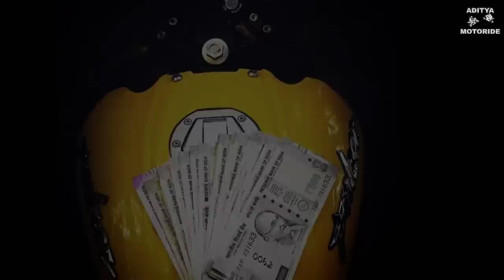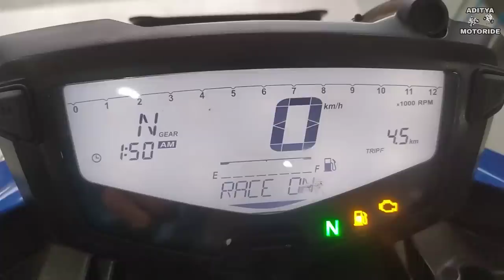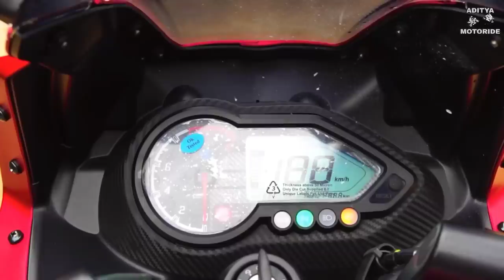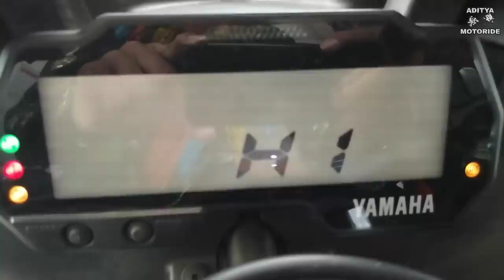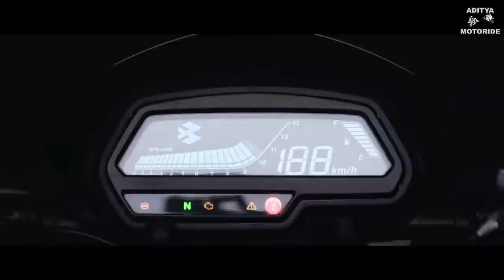Top 6 Best Value For Money Bikes in India in 2020||Hindi review.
In this video we discuss about (Top 6 value for money in India in 2020 )...friends this Bikes are best for new generation..